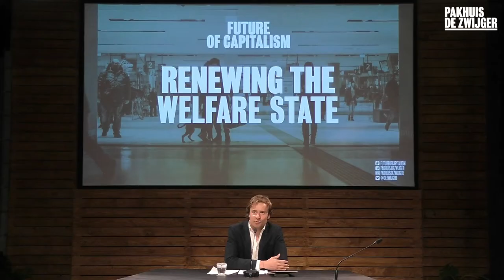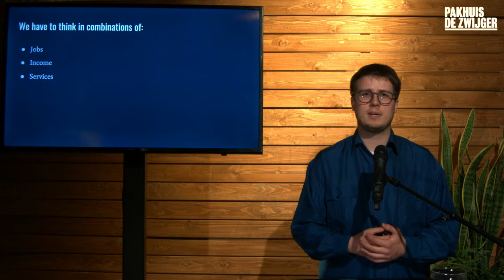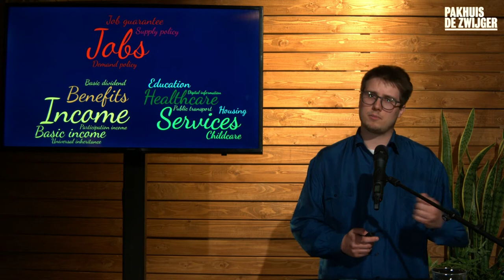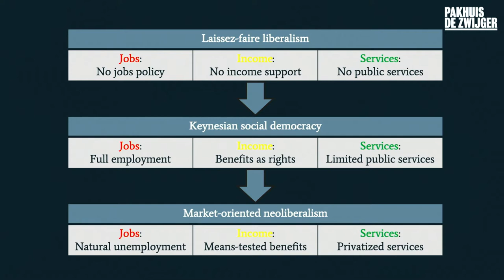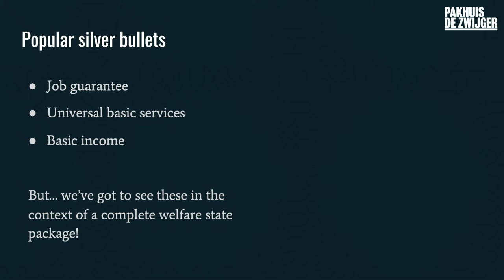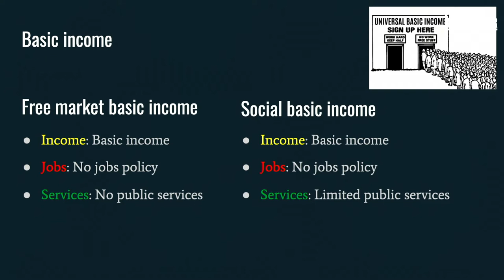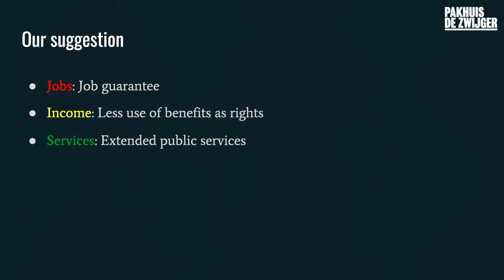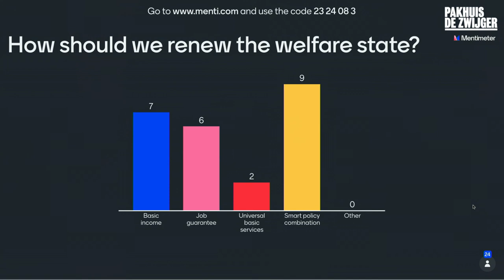Future of Capitalism #12: Renewing the welfare state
Over the last year the welfare state has been at the core of public debates as the coronavirus pandemic revealed existing weaknesses and required additional support for people. Various innovative ideas, such as an unconditional universal basic income, job guarantee and universal basic services, today seem less radical and utopian than they used to be. But should we put our faith fully in one of these options, seeing it as a silver bullet solution to all of our problems? Or should we, instead, advocate for an innovative combination that brings together the strengths of different ideas?